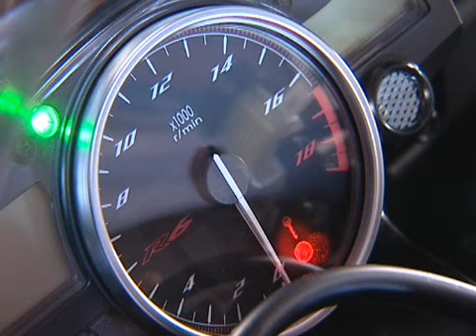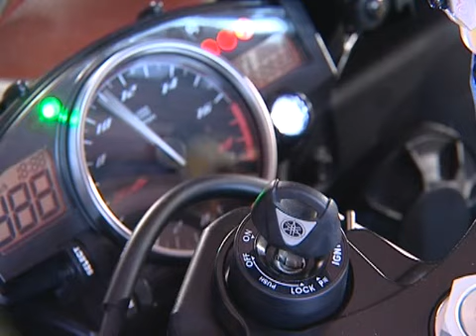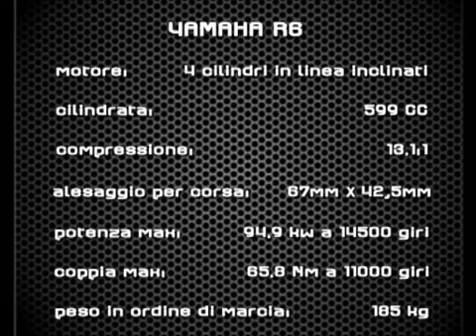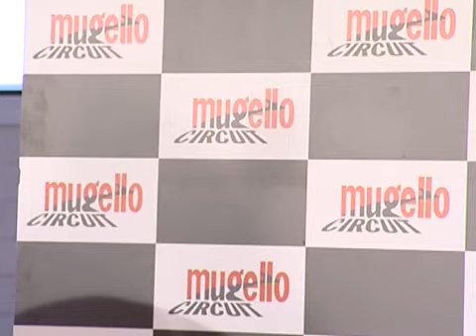Yamaha R6: potenza a 16.000 giri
La prova di Giovanni Di Pillo e Piergiorgio Bontempi della 600 campionessa del mondo Supersport